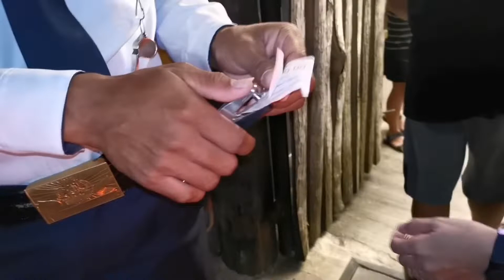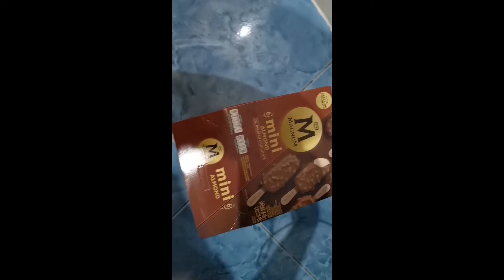FORTRIGDE food park Dauis, Bohol 2022